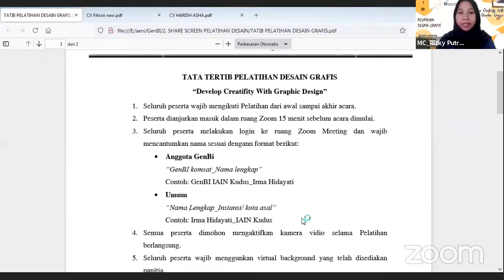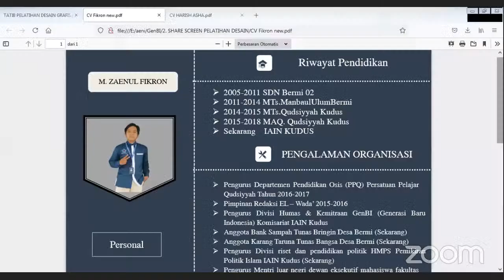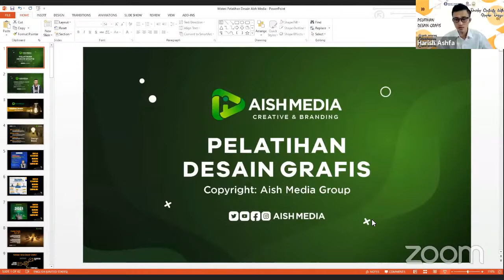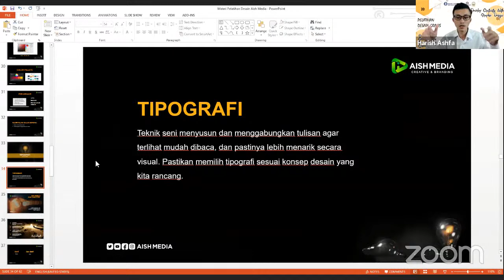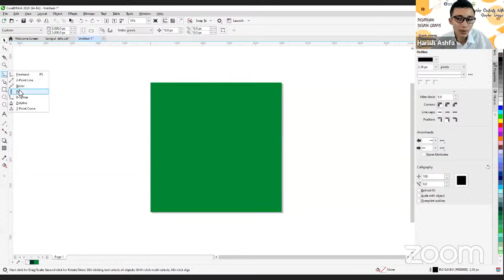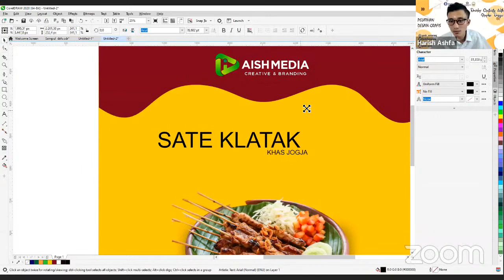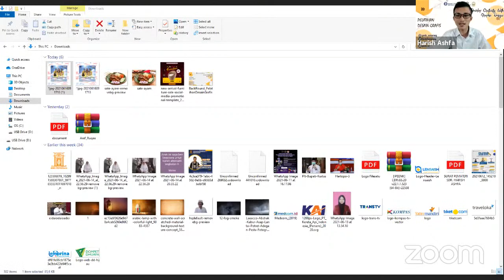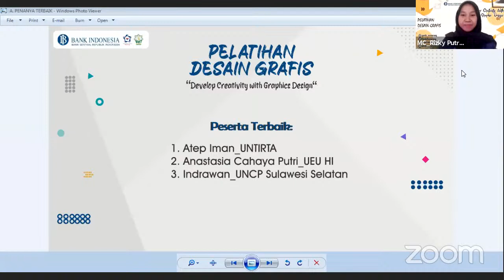PELATIHAN DESAIN GRAFIS GENBI KOMISARIAT IAIN KUDUS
Hallo Milenials
Salam Pemuda Berdaya!! 👋🏻
Di era yang serba digital ini tentunya kita harus bisa mengembangkan skill, salah satunya adalah skill dalam desain grafis menggunakan CorellDraw. Pada kesempatan yang baik ini GenBI Komisariat IAIN Kudus mengadakan Pelatihan Desain Grafis dengan tema:
"Develop Creativity With Graphic Design" 🤗

Dengan narasumber:
🗣️  Harish Ashfa El-Hakim
~ Content Creator
~ CEO Aish Media Group

Moderator :
👤 Moh Zaenul Fikron  (Awardee Beasiswa Bank Indonesia 2020)

Membahas tentang cara mendesain via CorelDraw yang nantinya semoga bisa menjadi pendesain yang kreatif dan inovatif di era digital dalam perkembangan teknologi dimasa sekarang yang berkembang sangat pesat.